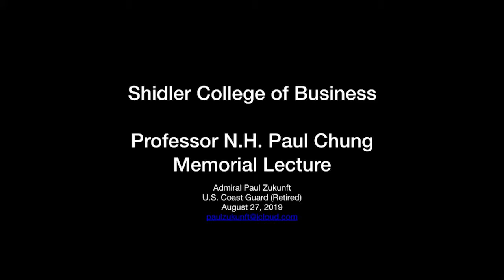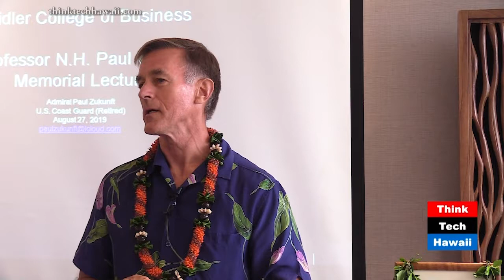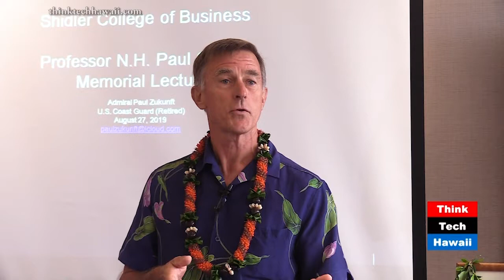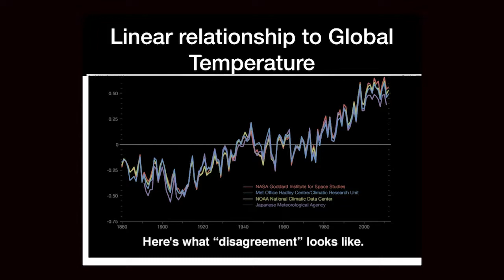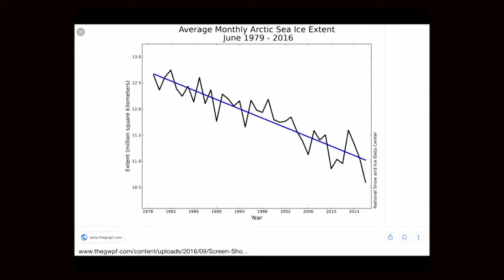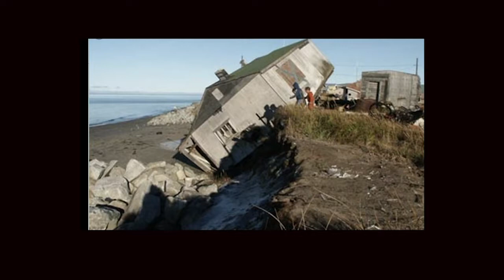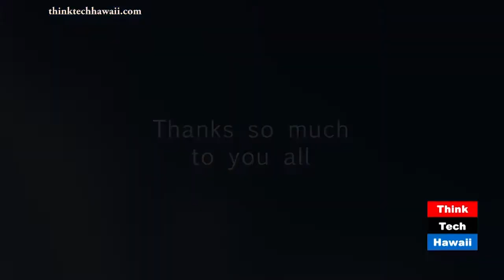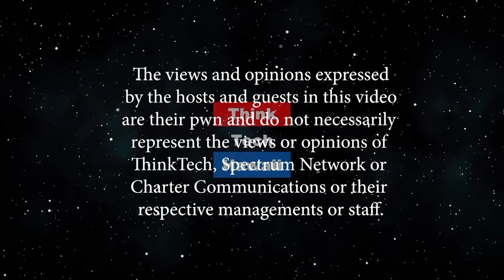The Annual Paul Chung Memorial Lecture, Part I (Think Tech on OC16)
Cynthia Sinclair and Kecia King cover the first part of the two part series for the Annual Paul Chung Memorial Lecture.  The Lecture featured Admiral Paul Zukunft and was titled “An Apolitical View of Climate Change, National Security and World Order”.  Shirley Daniles from PAMI, Shidler College of Business introduced Adm. Zukunft.
Episode Number 423. Original Air Date September 8, 2019.